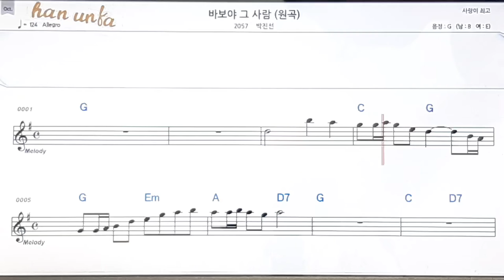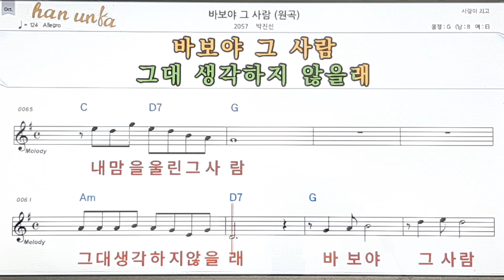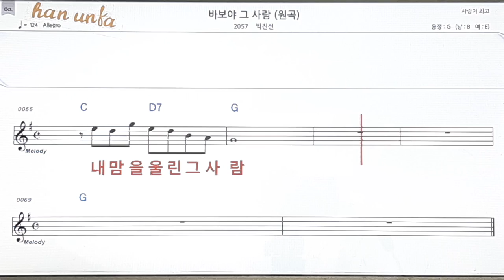바보야 그 사람/박진선👍노래 반주, 코드 악보,가라오케💋Karaoke*Sheet Music*Chord*MR